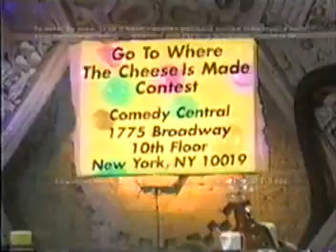MST3K Convention Advertisement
This is an ad for the Mystery Science Theater 3000 Conventio-Con ExpoFest-a-rama "Go To Where The Cheese Is Made" contest.